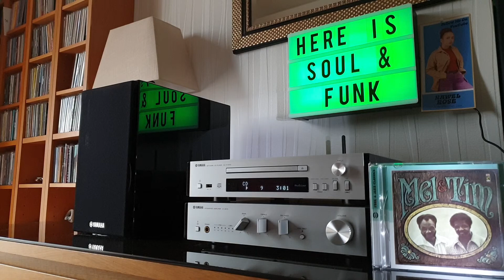Mel & Tim - That's The Way I Want To Live My Life